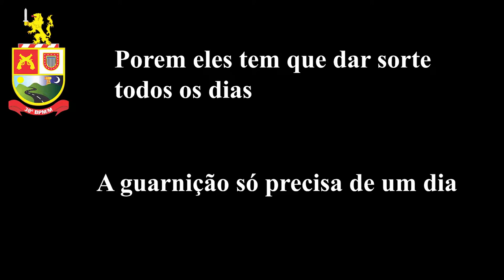Uma XRE ou um Foguete? Mostrando o trabalho difícil da PM. GTA 5 Roleplay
[ Curitiba Roleplay ]
Fala que veio pelo Madruga :)